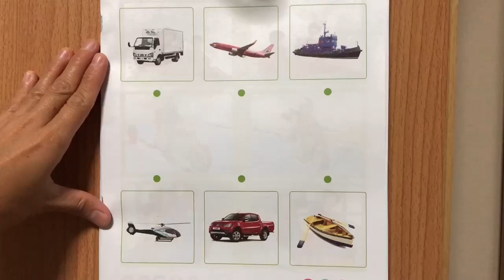K2 B2 LE19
TRANSPORTATION:
Draw lines to connect the usable vehicles of the same kind